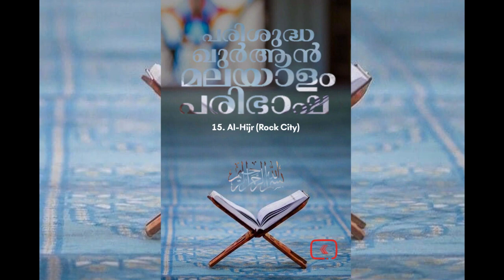015 Al Hijr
015 Al Hijr